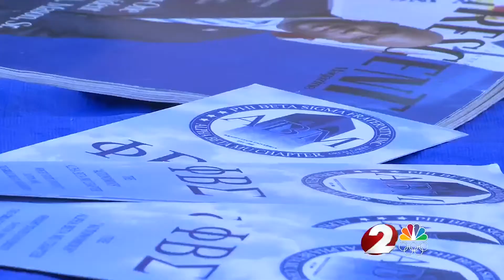WDTN: Wright State fraternity raising money for cancer research